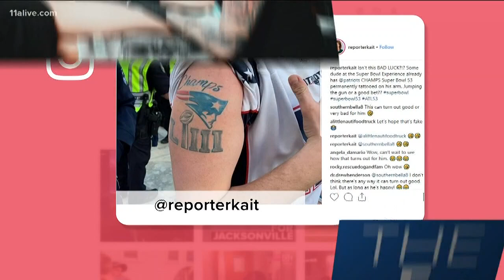Patriots fan already has Super Bowl 53 champs tattoo before big game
This fan is very confident.